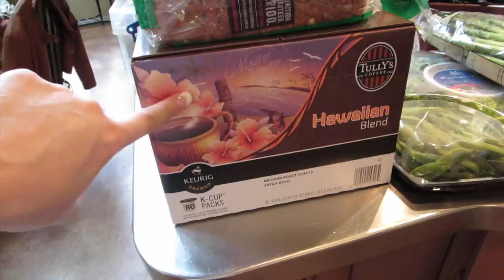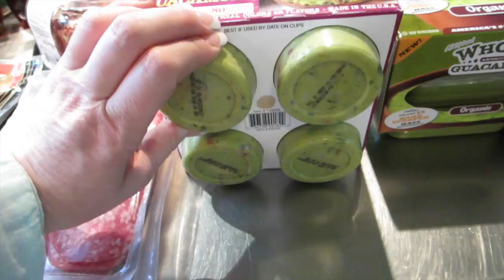Costco Haul - Easter Prep 2014